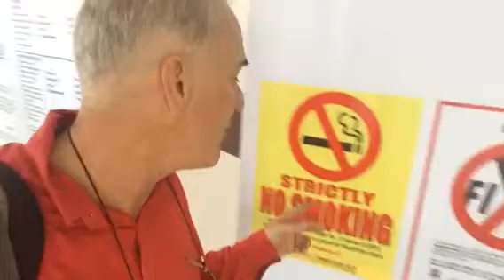#437 GO PUBLIC to overthrow all crime to restore UNIocracy.com. BuiltByKeith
Jan 30, 2017 fatherKeith.com world saving evangelist crusader To all humanity. Repost and GO PUBLIC to all my 7.47 billion people.  Everyone hates POLITICS and crime with a passion that causes Intl warfare.  I visited top level PIA, PCO, broadcasters, NBI, IM, pastors, Roman Catholic Manila Cardinal Tagle, and all other top level gov officials in just past 5 days to unify all mankind with SolutionGovernment.com, eVote.ONE, InterPol URLident.com + others as the ONLY answer solutions to save humanity by their very OWN ACTIONS.  GO PUBLIC has always been the ultimate battlecry of UNiocracy. Ok based on the merit system of IQ excellence of leadership who are banished if they get PR pregnant with criminal greed as I am at Conrad hotel Manila right now, base of MS Universe pageant.  InterPol WILL fly me to Lyons France with everyone directly contacts all government officials to proclaim the year of the rooster as the cry for human rights freedom.

Lame duck and character assassination are just a few warfare tactics used by politics to create intense fear, intimidation , and apathy that no one can ever change the system created by those in total complete control of the information flow of commerce, banks, regulations, laws, religion, and other forms of mass brainwashing.
   The true answer is UNIocracy.com that overthrows all crime enterprises forever by simple technology common sense using eVote.ONE and SolutionGovernment.com to treat all leaders as highly paid consultants who execute the will of the majority of all their people.
   The bigot racists and objection naysayers are the true Berlin Wall builders who refuse to fearlessly protect the rights of all others.  Contact fatherKieth.com for the absolute truths of theTruthVault.com and BuiltByKeith.com clearinghouse of the only world saving answer solutions that transform and unify our mutual world.
  GO PUBLIC to all national news media, all top level government officials, to corporate executives, top churches, and public to demand they actually do follow and TAKE ACTION.  Delays ensure the collective criminal ruling elite will finally declare martial law in order to divide and conquer by depopulating any objectionable nations and cultures,  just like Hitler did in World War II.  For world war three has been raging unabated since 1958 era year I was born Aug 15, the Roman Catholic recognized date of virgin mother Mary death and ascension back to heaven.  All other criminal objections to unification of mankind have already been addressed and document s to the nth degree by fatherKeith.com and the fore founding fathers and mothers who truly have died for their ultimate cause of unification of all of mankind...

    Repost to world to overthrow all crime by use of solutionMilitary.com as the ONLY answer to rid our world of corrupt politicians and corporate executives. Empower all people is the battlecry of UNIocracy.com reform UNIFICATION evangelist crusaders who fearlessly protect the rights of all others.

### World Press Release rebroadcast to humanity. Jan 28 2017 Crusader for all.  FatherKeith.com. Go public to world on how to kill all crime enterprise, seize trillions of $$$ assets, and create utopia of Uniocracy.com by your own call to action with eVote.one and solutionGovernment.com  Is solutionPeace.com FatherKeith.com. Repost to world and TAKE ACTION now!     Friday jan 27, 2017. I just met top level NBI, Immigration, Cardinal Tagle people, GMA network, visited Philippine MILITARY to get my military press credentials, other press.  Still ZERO call back follows for now 9 years of LEFT BEHIND uneducated fools.  For few people are righteous and fearlessly protect the rights of anyone at all.  Too much drinking, adult Playthings called adultery and prostitutes, gambling, drugs, rock and roll of gossip and passing judgment on others because they are truly un educated masses who are the slaves of those who control their electronic databases of capitistic marketing and our very own legal system.

For the crimes against humanity are committed BY your own leaders who enslave you by your very own greed and vices.  GO PUBLIC by going directly to the news media and the top level officials including the most powerful religion leaders worldwide.   The promised land of a near perfect new world society is your own new reality when you open the criminal doors with full scale assault to recover your own stolen assets with URLiDENT.com and eVote.one. These windows of your opportunity close when you fail to TAKE ACTION as shown on world's first and last clearinghouse of ONLY solutions Free trade and travel is your reality with no visa, passport, or Berlin Walls are erected to depopulate our world.     FatherKeith.com Duncan is the one true evangelist crusader in search of others of integrity, justice, and full scale equality.